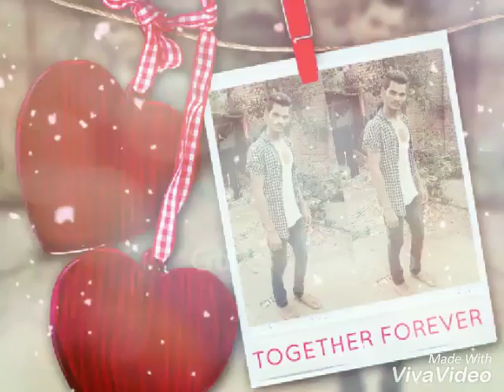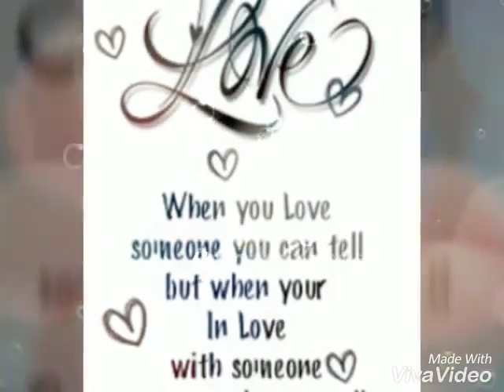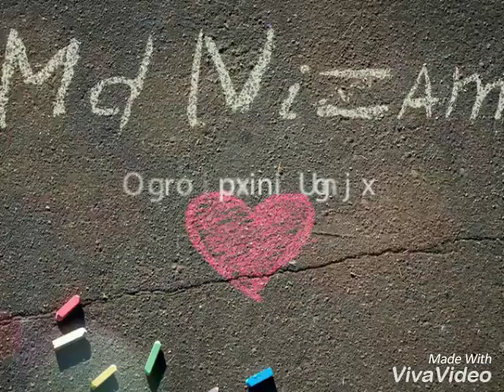Md Nizam photo video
Nice vedeo